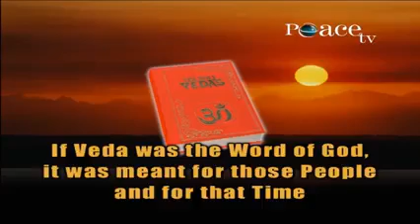Sarvan Kumar Asks Dr Zakir, "Do you Believe that everything mentioned in the Vedas is correct?"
Sarvan Kumar Asks Dr Zakir, "Do you Believe that everything mentioned in the Vedas is correct?" - Dr Zakir Naik

Top-520